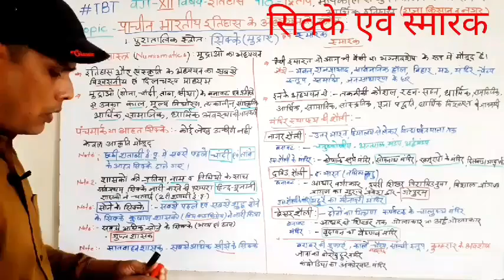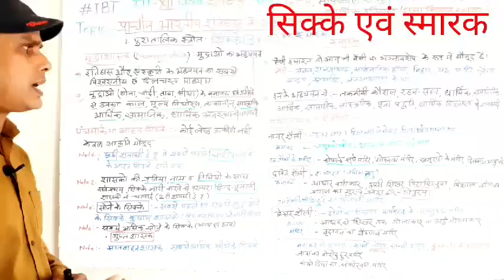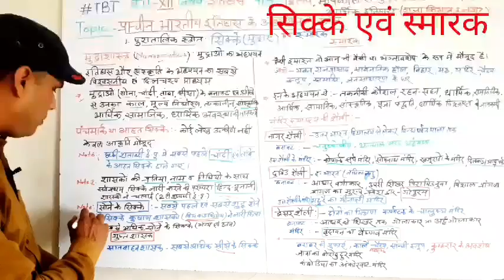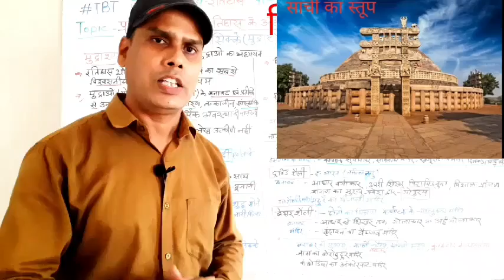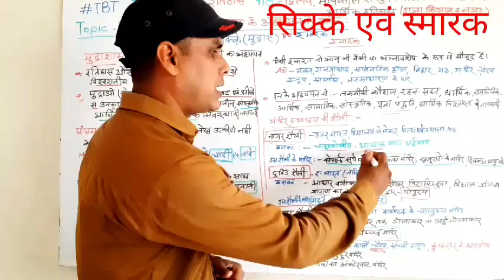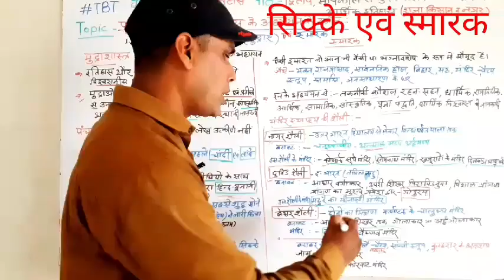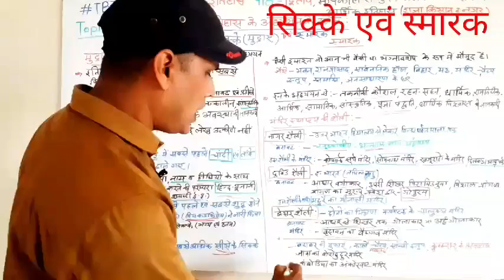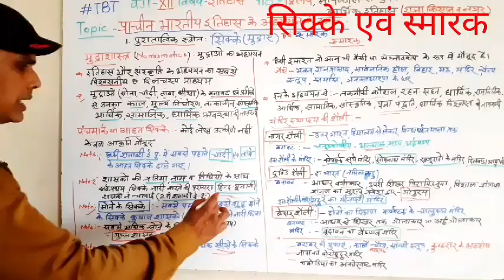XII History पुरातात्विक स्रोत: सिक्के एवं स्मारक clip-4-Parmendra Sir jee